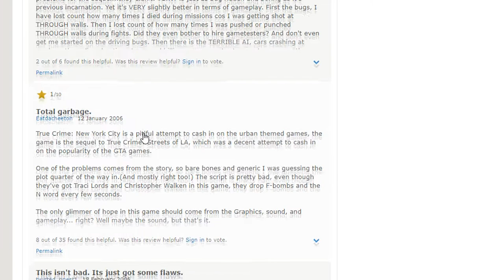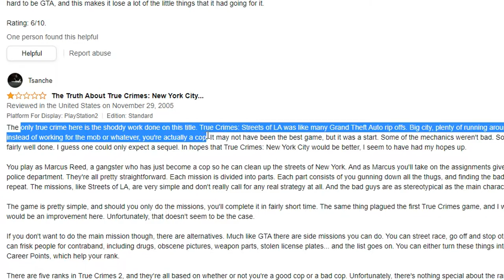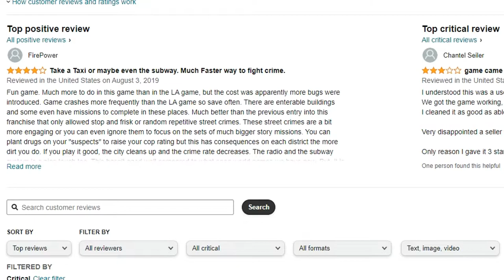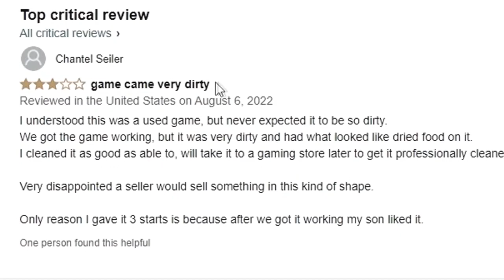This game lets you play as a cop in NYC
Today, I turn my life around and join the NYPD in True Grime: Street Cleaners, i mean True Crime New York City. True Crime streets of new york has mixed reviews and runs like hell on modern computers so this should be fun

If you enjoyed and want me to play more True Crime, a like would be really appreciated :)

Wikipedia:
True Crime: New York City is a 2005 open world action-adventure video game developed by Luxoflux for PlayStation 2, Xbox and GameCube. It was ported to Microsoft Windows by Aspyr,[7] and to mobile by Hands-On Mobile.[8] It was published on all systems by Activision. The PlayStation 2, Xbox and GameCube versions were released in November 2005, the PC version in March 2006, and the mobile version in March 2007. It is the second and final entry in the True Crime franchise, after the 2003 True Crime: Streets of LA.

The game tells the story of Marcus Reed, a former New York City gang member turned police officer. On his first night on the job after receiving a promotion to detective in the Organized Crime Unit, Reed witnesses the death of his mentor. Helped by an FBI agent who is investigating a mole in the OCU, Reed sets about finding out who killed his friend and bringing down the mole. The game features a 25-square-mile (65 km2) recreation of the borough of Manhattan, with most street names, major landmarks and highways reproduced with GPS accuracy.

New York City received mixed reviews from critics and overwhelmingly negative reviews from gamers[citation needed], with critic and gamer reviewers citing numerous technical and graphical glitches, leading many to speculate the final stages of development had been rushed to have the game be released for Christmas. The game was also a commercial failure, selling only 72,000 units across all platforms in its first two weeks of release in North America, much less than Streets of LA. Its lackluster critical response and poor sales figures partially contributed to the abandonment of the True Crime franchise. Originally intended as the first of a two-part series set in New York and featuring Marcus Reed, after the game's poor performance, Activision scrapped the direct sequel and put plans for future True Crime games on hold. In 2007, they hired United Front Games to develop an open world game set in Hong Kong. By 2009, this game had become True Crime: Hong Kong. However, in 2011, the game was canceled. The publishing rights were picked up by Square Enix several months later, and True Crime: Hong Kong was ultimately released as Sleeping Dogs, which has no connection to the True Crime series. In 2014, Activision dropped the True Crime trademark completely.

0:00 - Introduction
1:13 - Reading Reviews of True Crime
3:15 - Gameplay
17:05 - Outro